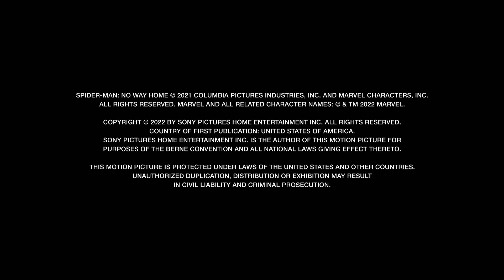SPIDER-MAN: NO WAY HOME Extended Bloopers & Gag Reel (2022) with Zendaya and Tom Holland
Spider-Man: No Way Home Outtakes starring Zendaya, Tom Holland, Marisa Tomei, Benedict Cumberbatch, Andrew Garfield, Tobey Maguire...

With Spider-Man's identity now revealed, Peter asks Doctor Strange for help. When a spell goes wrong, dangerous foes from other worlds start to appear, forcing Peter to discover what it truly means to be Spider-Man.